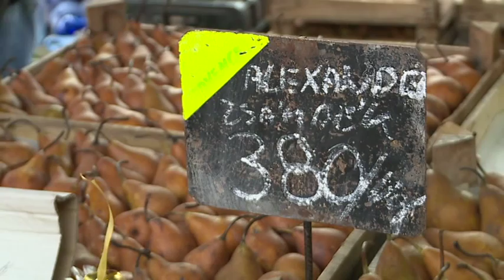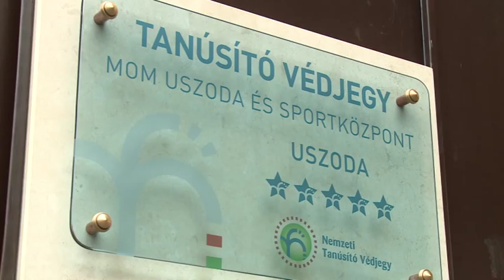Budai Híradó - 2016. január 12.